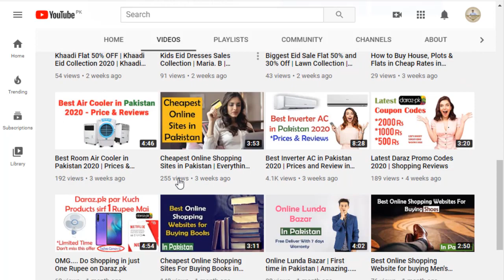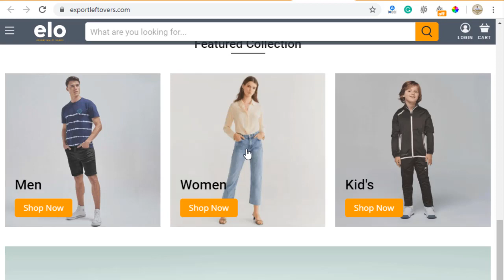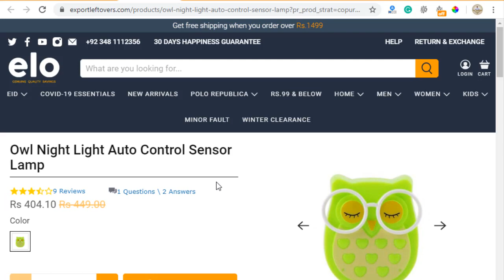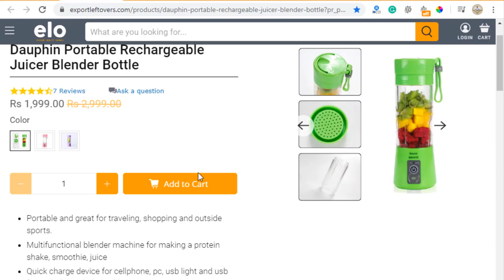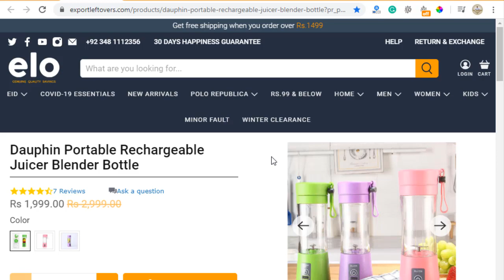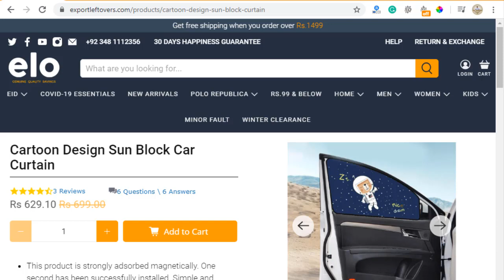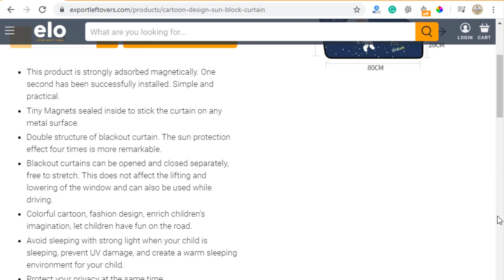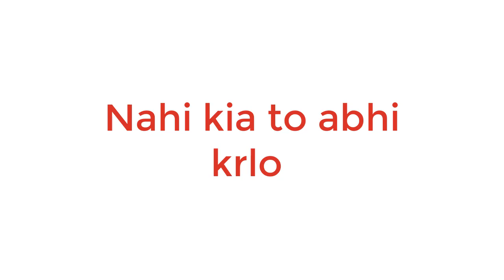5 Amazing Products That You Can Buy From elo Pakistani Online Shopping Site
In this video, I showed you 5 Online Shopping Products That You Can Buy In Pakistan. Must watch you will be amazed.
List of Top 5 Amazing Products that you can from elo:
1. H+M Girl's Ransel Fashion Backpack
2. Chicken Design Hard Shell Backpack
3. Owl Night Light Auto Control Sensor Lamp
4. Dauphin Portable Rechargeable Juicer Blender Bottle
5. Cartoon Design Sun Block Car Curtain